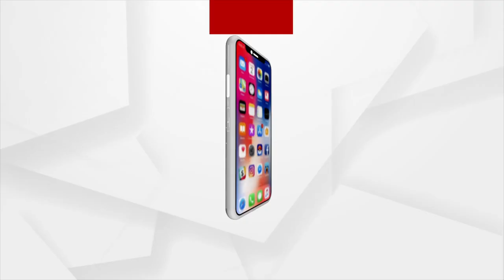ଦେଶବାସୀ ସ୍ବଚ୍ଛତାର ସଂକଳ୍ପକୁ ମନେ ରଖିବା ଉଚିତ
ପ୍ରଧାନମନ୍ତ୍ରୀଙ୍କ ୮୯ତମ `ମନ କି ବାତ୍‌' କାର୍ଯ୍ୟକ୍ରମରେ ଦେଶବାସୀଙ୍କୁ ରେଡିଓରେ ମନ କଥା କହିଛନ୍ତି ପ୍ରଧାନମନ୍ତ୍ରୀ । ଦେଶବାସୀ ସ୍ବଚ୍ଛତାର ସଂକଳ୍ପକୁ ମନେ ରଖିବା ଉଚିତ ।  ଏହାସହ କରୋନା କାଳରେ ଯୋଗର ମହିମା କଥା କହିଛନ୍ତି ପ୍ରଧାନମନ୍ତ୍ରୀ । ଦଳୀୟ କର୍ମୀଙ୍କ ସହ ସାମିଲ ହୋଇଥିଲେ କେନ୍ଦ୍ର ଶିକ୍ଷାମନ୍ତ୍ରୀ ଧର୍ମେନ୍ଦ୍ର ପ୍ରଧାନ । ଶୁଣନ୍ତୁ ଏ ନେଇ କଣ କହୁଛନ୍ତି କେନ୍ଦ୍ରମନ୍ତ୍ରୀ